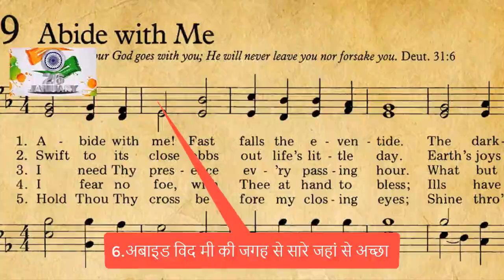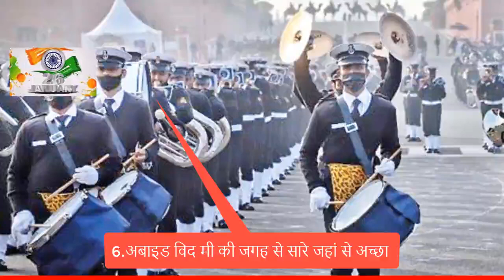Republic Day Status| 26 January kyu hai khash | गणतंत्र दिवस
Happy Republic Day Status | 26 January Status | Republic Day Whatsapp Status | Army Status 26 Jan Replic day 2022